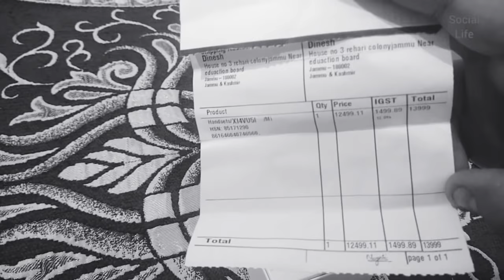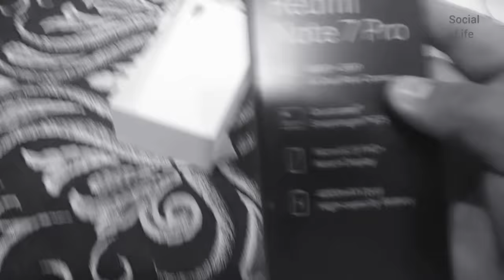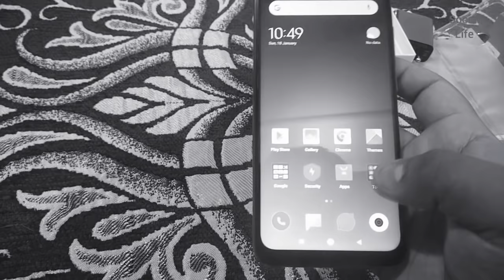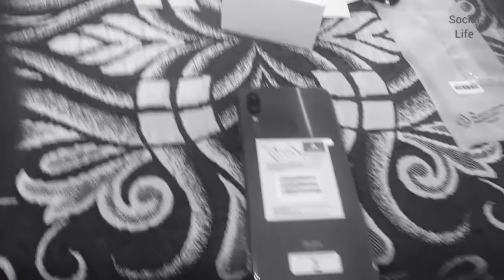Redmi Note 7 pro unboxing & First Look| Best Budget|Best Phone|My new Phone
Video in Black&white mode✌

Redmi Note 7 pro unboxing & First Look| Best Budget|Best Phone
64 gb storage
4 gb ram
48 mp AI Dual Camra